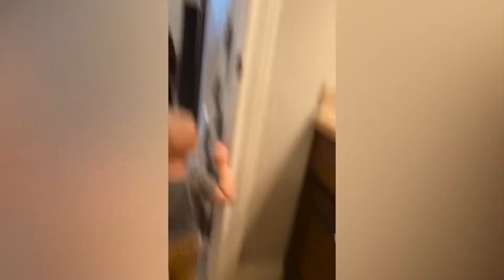Babies Learn To Walk For The First Time Compilation - FUNNY BABY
►About us:
Welcome to Funny Baby!
Our channel shares the content of hilarious video compilation in life. A new episode will be released every day.